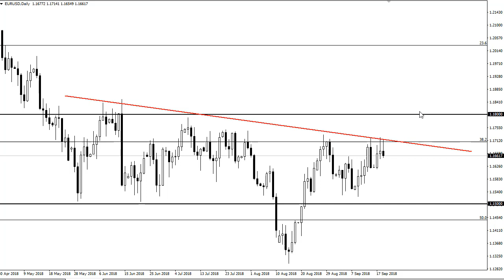EUR/USD Technical Analysis for September 20, 2018 by FXEmpire.com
You can make a real argument for the Euro testing the neckline of an inverse head and shoulders near the 1.17 handle. For the full article go - EUR/USD Forecast September 20, 2018, Technical Analysis.Find more information about Forex and Commodities News Technical Analysis Fundamental Analysis and Brokers on FX Empire